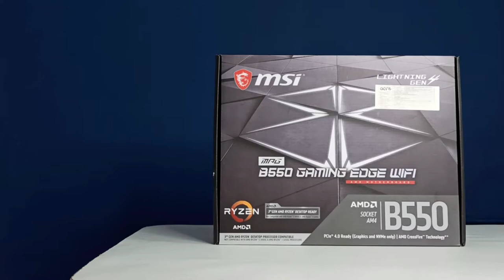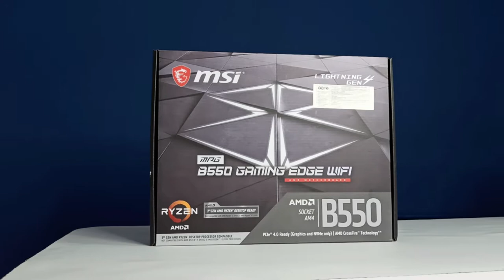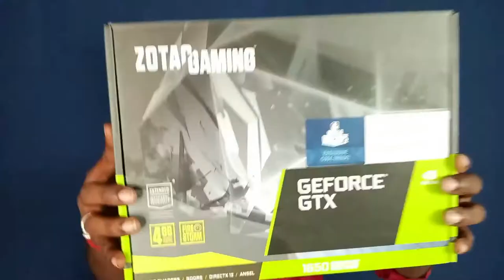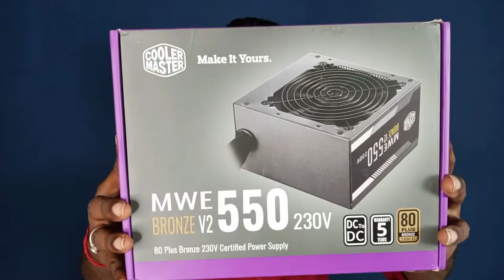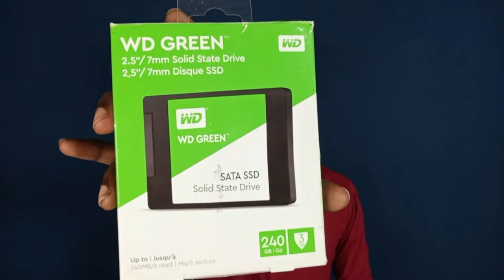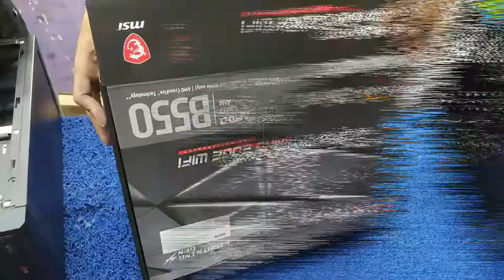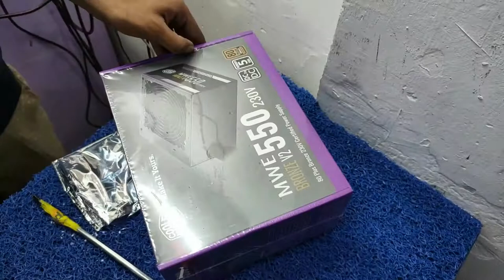Monster Gaming PC Build in Telugu | 90k Best Gaming PC Build in Telugu | TechnicalAnjan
▬▬▬▬▬▬▬▬▬▬▬ஜ۩۞۩ஜ▬▬▬▬▬▬▬▬▬▬▬▬
       ▓▬▓▓▒▒▒░░░ Open This Description ░░░▒▒▒▓▓▓
▬▬▬▬▬▬▬▬▬▬▬ஜ۩۞۩ஜ▬▬▬▬▬▬▬▬▬▬▬▬

Friends idi 90k budget lo the best gaming and editing pc, indulo ryzen 7 3700x processor use chesam idi 8cores cpu, inka indulo MSI B550 gaming edge wifi motherboard use chesam, inka indulo zotac nvidia gtx 1650 super graphic card install chesam, inkaindulo ram chuskunte 16gb 3200mhz ram install chesam future lo manam ram ni upgrade cheddam, indulo cabinet chuskunte antec df600 flux cabinet use chesam. friends idi ee budget lo the best pc build.

Mother Board
Power Supply
RGB Fan
RGB Mouse
RGB Keyboard

3) Dont Forget To Leave A Comment About How Did You Liked The Video.!!

AEI (on behalf of NCS); BMI - Broadcast Music Inc., LatinAutorPerf, ASCAP, Featherstone Music (publishing), and 20 music rights societies